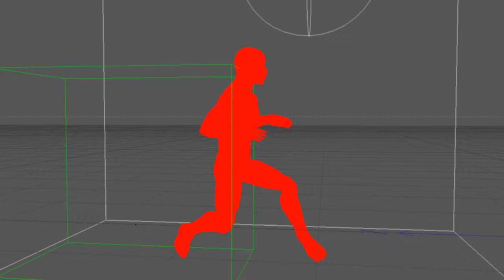Animation - Mesh Density based Emission Test HD 2014